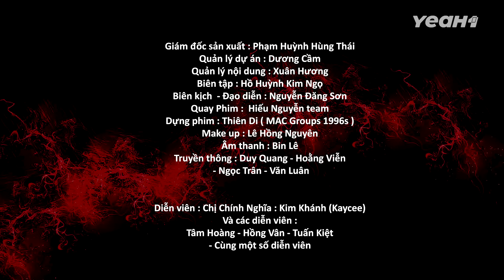CHIỀU HƯ Con Trai! Ba SHOCK Vì Con VŨ PHU Và Mang Nợ 100 TRIỆU - Phim Trinh Thám Hay | Chị 9 Nghĩa